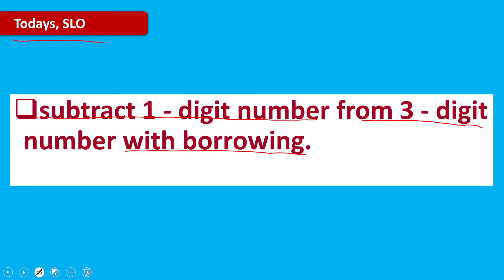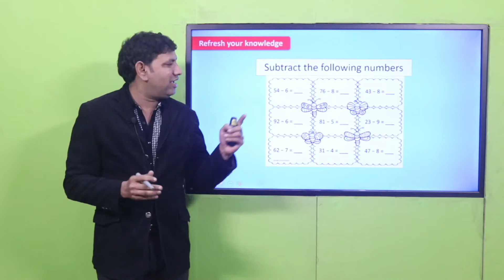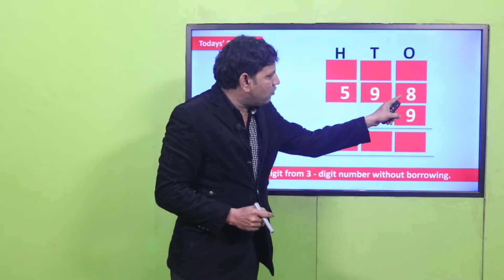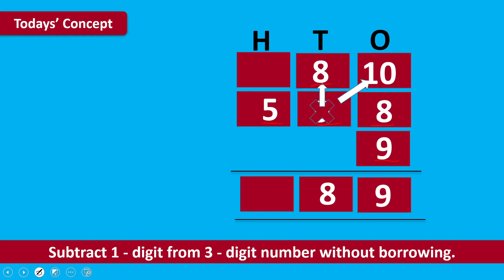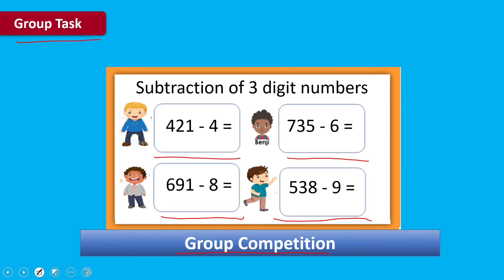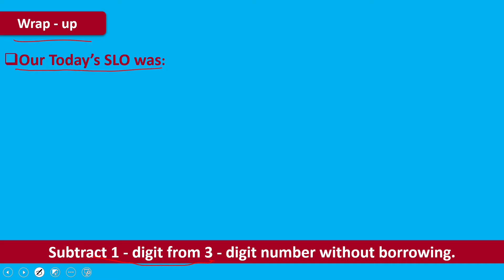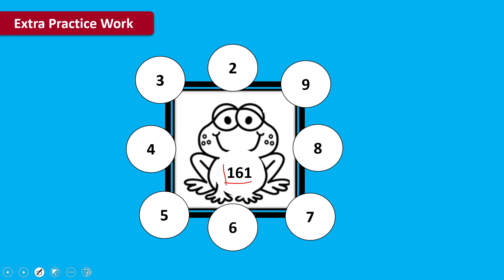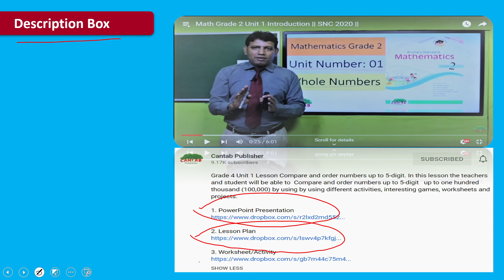Math Grade 2 Unit 2 Lecture 18 || SNC 2020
Grade 2 Unit 2 Lesson 18 Subtraction of 3-digit numbers (with borrowing). In this lesson the student will be able subtract 1- digit number from 3- digit number with borrowing by using different activities, interesting games, worksheets and projects.

1. PowerPoint Presentation

2. Lesson Plan

3. Worksheet/Activity